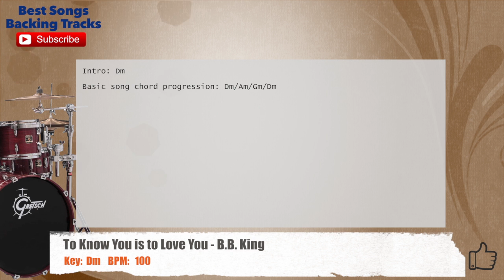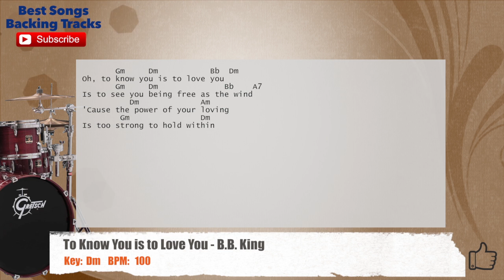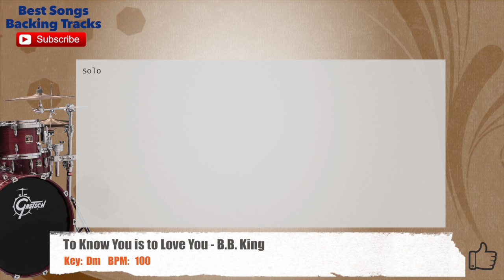🥁 To Know You is to Love You - B.B. King Drums Backing Track with chords and lyrics